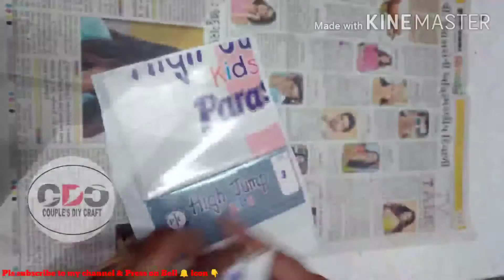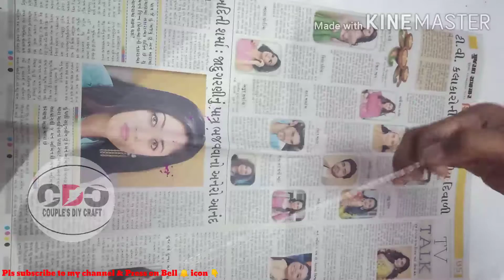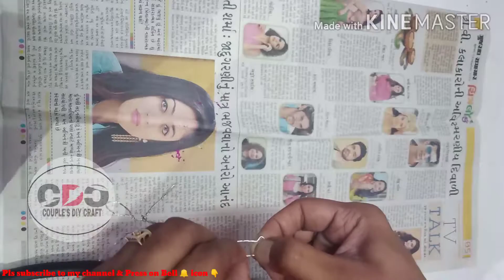Making Coronavirus warriors 3D Craft Model/Coronavirus Craft/Corona Craft (Covid-19)/Corona strain 2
Making Coronavirus warriors 3D craft/ Coronavirus Awareness craft/Corona Craft Covid-19/Go Corona Go

Items Required are:-
Silver wire
tissue paper
silver foil
cardboard
acrylic Colours
fevicol
colour paper

Your support and feedback boost us to create amazing new stuff for you.

About channel:-

Dosto aap mere channel pe art and craft k videos dekiyega aur pasand aaye to like bhi kijiyega. Mai aapko easy craft ideas deta rahuga aur yadi aap koi special craft banana chahte hai ya tips chahte hai to mere comment box me likhiyega mai zaroor aapke liye reply karuga.